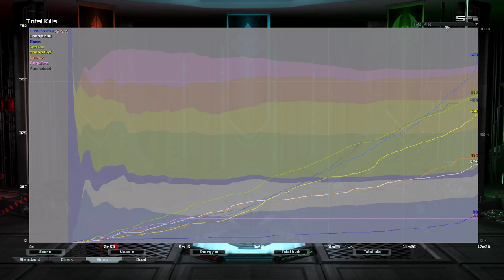Forward Position | Supreme Commander Forged Alliance Forever